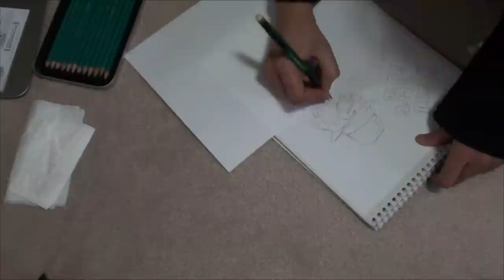GTA5 Drawing | Speedart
OPEN!READ!INFO!DESCRIPTION!!!

I HAVE PERMISSION TO USE THE MUSIC!
this is a simple speed art of a drawing. i attempted the girl from GTA. its not my best but i hope you like it :). let me know what you all think :)and follow me on twitter for more updates

Song: Cold Tears & Coffee Cake
Artist: Mapps a.k.a. Vincent Camacho

he makes awesome stuff :)